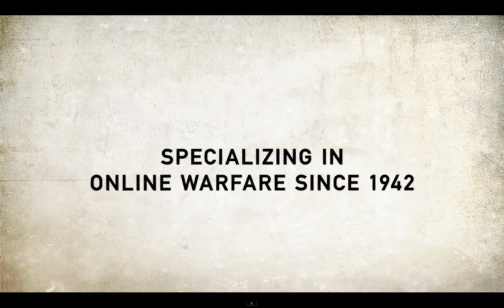[Highlights] BC2 - Vietnam - Phu Bai Valley Gameplay #1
Battlefield Bad Company 2 - Vietnam
Conquest - Phu Bai Valley

Melhores momentos do que aconteceu no Gameplay #1 em Phu Bai Valley.